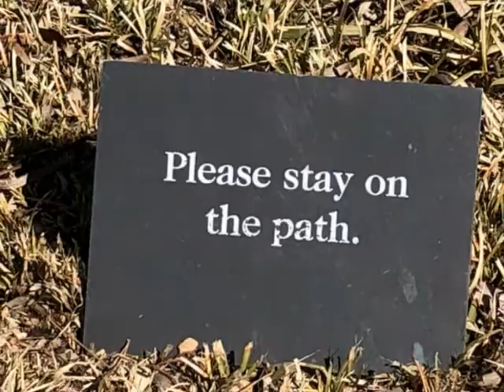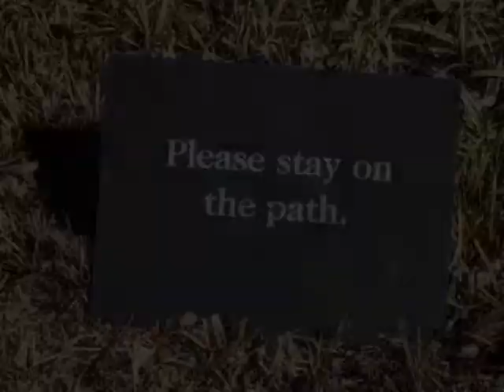Paths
Based upon a true story.